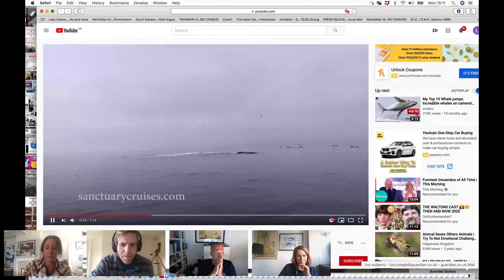Ocean Allies Webinar Replay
Ocean experts revealed how interconnected sea life and humans really are, and how together we can form the ultimate buddy system. Great stories from Tom Mustill and Pascal van Erp.
The amazing Lucy Siegle presented.